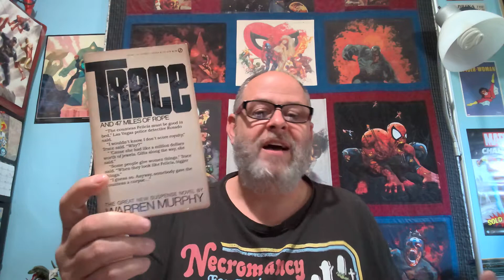Reading Remembrances July 1990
What books did I read during my last month in Iceland? And what amazing question do I have for viewers. Well, watch the video, ya knuckleheads!